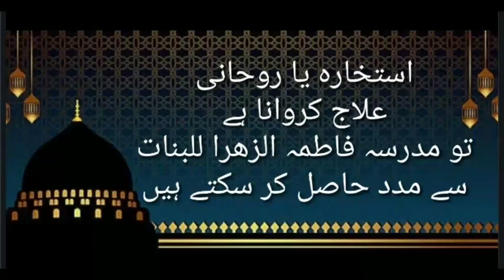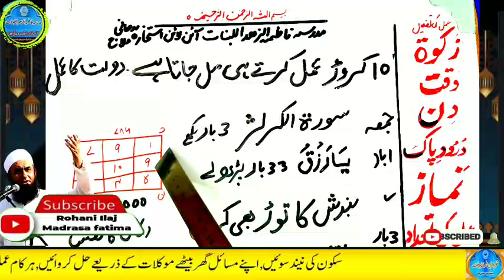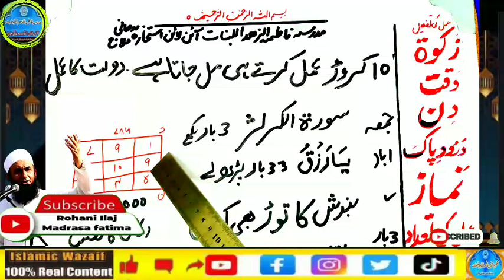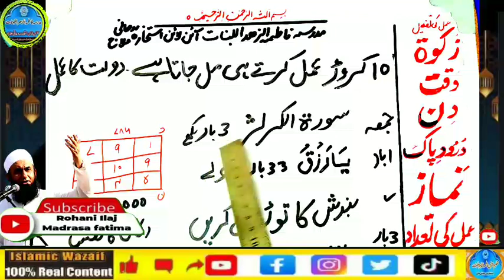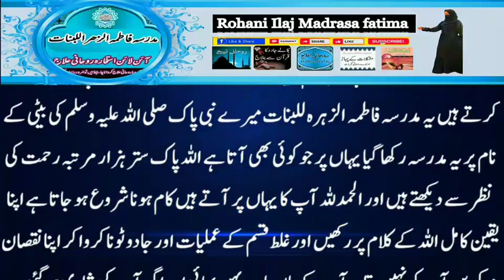Amir hone ka wazifa, daulat ka wazifa, rizq ka wazifa, wazifa for money, jab, pari, mokil ka amal